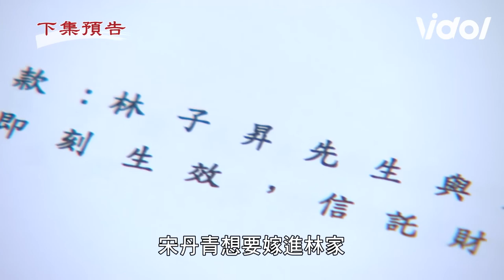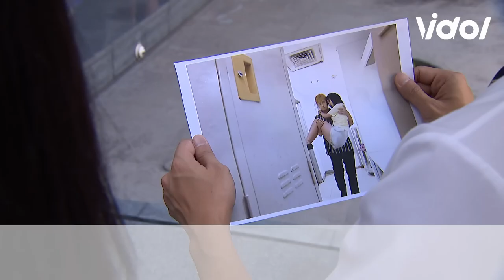天道│EP56預告 人渣是你？靜玉見紅傘憶起不堪過往 乾坤凱鴻得知兒女80真相 Fight For Justice｜三立娛樂星聞